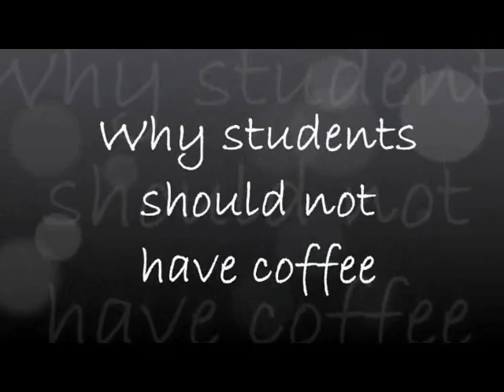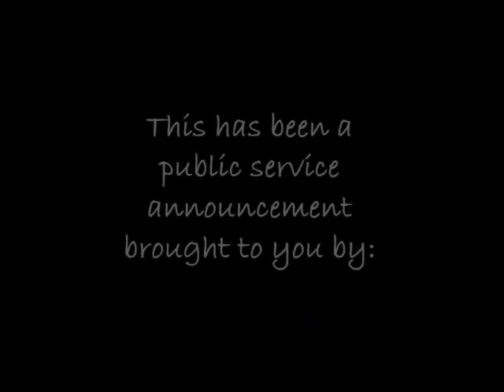No Coffee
These long, cold days have many of us reaching for caffeine to get going in the morning. Check out this video, created by members of the middle school's Boone Tribune, on the side effects of coffee in the morning.